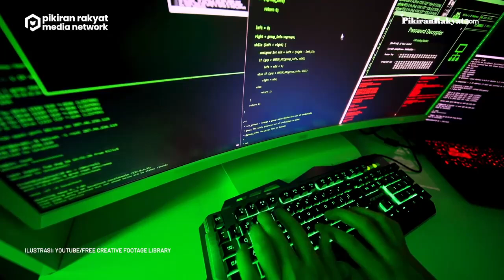Bjorka Klaim Punya 3,2 Miliar Data PeduliLindungi, Dijual dengan Nominal Fantastis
Peretas Bjorka kembali melanjutkan aksinya dengan mengunggah dan menjual data dari aplikasi milik pemerintah yaitu PeduliLindungi di Breach Forums.

Dalam unggahannya tersebut, Bjorka terlihat menawarkan 3,2 miliar data yang ia klaim berasal dari PeduliLindungi itu.

"Indonesia Covid-19 app PeduliLindungi 3,2 billion (aplikasi Covid-19 Indonesia, PeduliLindungi, 3,2 miliar)," katanya dalam keterangan, dikutip pada Kamis, 17 November 2022.

Diketahui, Bjorka membocorkan data berformat CSV yang berisikan informasi soal nama, email, Nomor Induk Kependudukan (NIK), nomor telepon, status Covid-19, staus vaksin dan lain sebagainya.